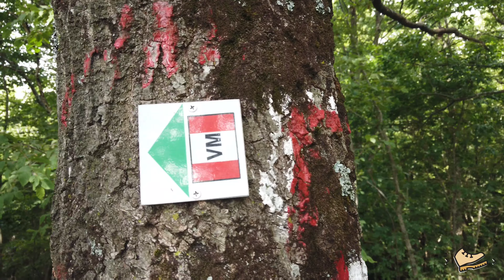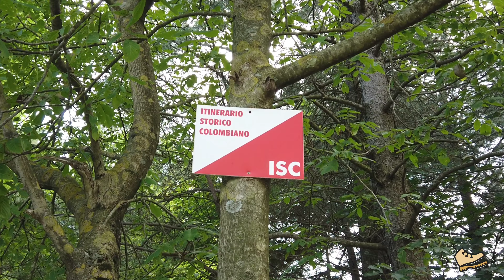La Via del Sale - Tappa 3: Torriglia - Uscio - Vlog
Terza tappa della famosa Via del Sale.
L'intero percorso taglia l'appennino ligure collegando la Pianura Padana al Mar Tirreno, è un'antica via romana attraverso cui le merci (fra cui il sale) venivano trasportate a dorso d'asino. In assenza di asini abbiamo deciso di trasportare noi una delle merci: il sale, in senso contrario però, dalla pianura al mare!
Missione: riportare il sale all'origine!
Difficoltà: Escursionisti
Lunghezza: 24,5 km
Tempo di percorrenza: 7 ore circa
Dislivello in salita: +827 m
Dislivello in discesa: -1211 m
Altitudine minima: 381 m
Altitudine massima: 1075 m
Consiglio: il percorso è ben segnato e non ci sono punti pericolosi o esposti, per questi motivi la difficoltà é Escursionistica. Attenti però a sottovalutare il dislivello, persone poco allenate o non consapevoli potrebbero riscontrare problemi.